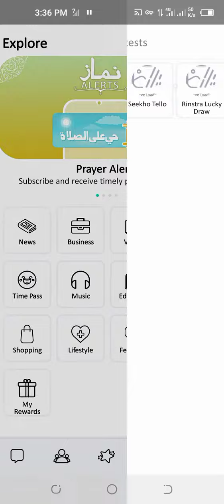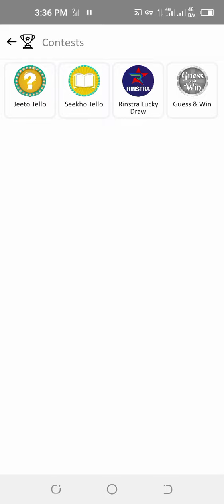Express News ke mashoor TV show 'Kal Tak' ke host kaun hain? Tello Talk Jeeto Talk 10 September ans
Express News ke mashoor TV show 'Kal Tak' ke host kaun hain?